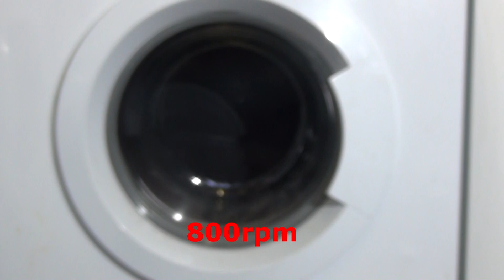Essentials C510WM13 : Synthetics Rinses and spins (Part 2)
washing a load of darks on synthetics 30'c (the only synthetics program on this machine). we have the rinses and intermediate spins stage. where only 2 rinses are performed. with a 800rpm intermediate spin between them.